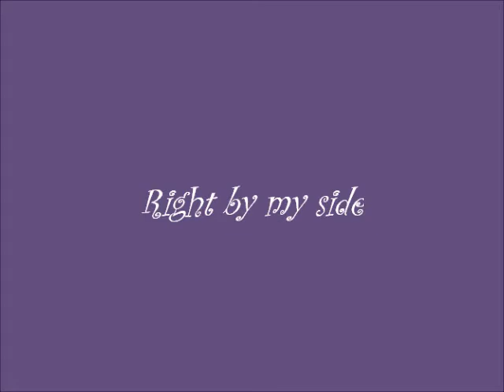Right by my side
Love this song what about u